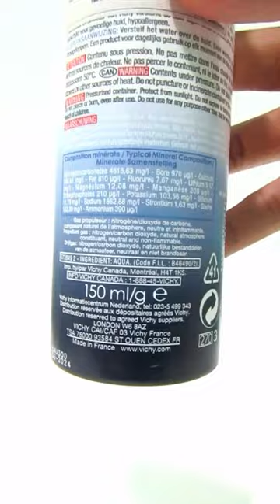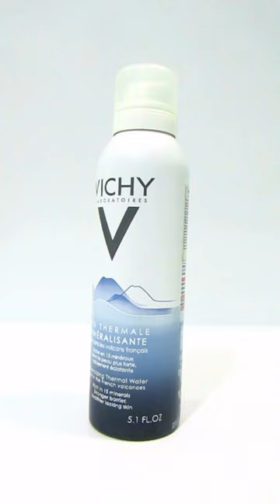Xịt Khoáng Cân Bằng Da Vichy Eau Thermale Mineralisante 150g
Xịt Khoáng Vichy 150ml Eau Thermale Mineralisante có nguồn gốc hoàn toàn từ thiên nhiên , không có bất cứ một chất nhân tạo nào . Trong xịt khoáng vichy có 15 khoáng quý hiếm sắt, canxi, silicon, magie, natri, hydrogennocarbonat, mangan , flo. Nước xịt khoáng đã được Vichy Mineralizing Thermal Spa công nhận về khả năng kháng viêm , hỗ trợ điều trị kích ứng da , bảo vệ da bởi tác động xấu của môi trường , giúp cân bằng độ ẩm của da.